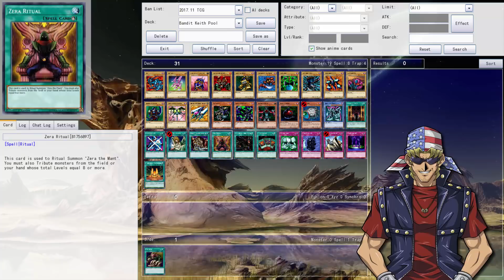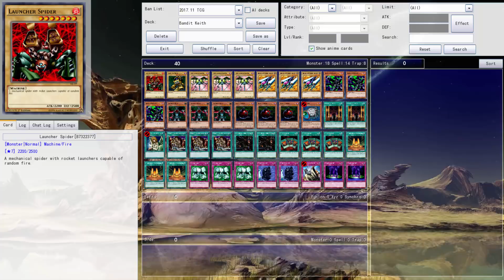Yu-Gi-Oh! Character Profiles - Bandit Keith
In diesem Format baue ich in jeder Folge ein Deck um einen Anime Charakter. Die Decks lasse ich daraufhin in Matches gegeneinander antreten, um zu schauen welche Charaktere das größte Potential haben. Anime Karten kommen hierbei nur im Notfall zu Einsatz, weil ich die Decklisten nachbaubar halten möchte, damit Zuschauer damit gegen Freunde spielen können.